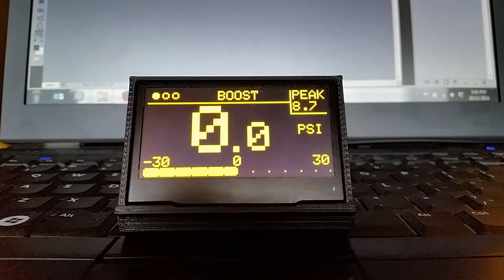GT Gauge Update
Video is actually from December 2014:

OLED 2.42" Screen running with Arduino Nano V3 (ebay copy) inside a 3D Printed Case I made with my Robo3D Printer.

New splash screen, 1 decimal boost accuracy and slight change to layout. Three dots top left allowing for indication of current page. Possibly for either more sensors or different gauge themes.